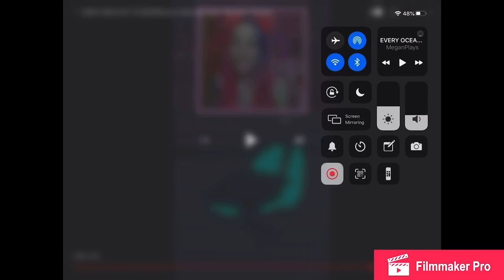My offer for neon shark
Trading technically all me inventory so if u would like to do it put ur user and will add after